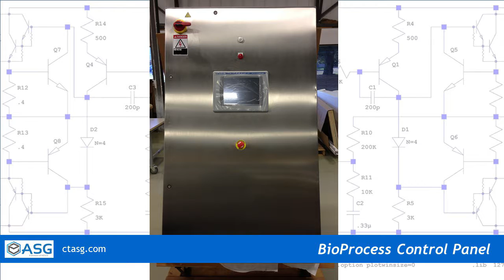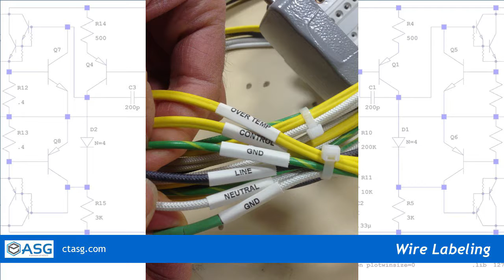Watch How ASG Adds Automation Value, Quality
Whether you're looking for bioprocess control panels, enclosed motor starters, engineered drives, junction boxes, or connector assemblies, ASG can add automation value and quality to your business strategy.